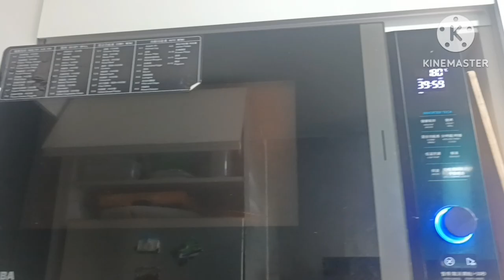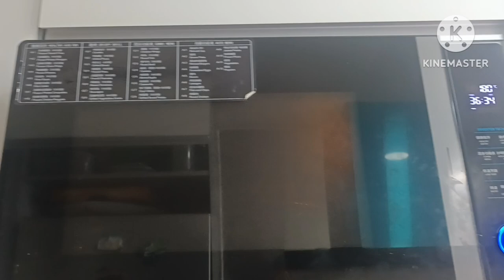COOKING EGGPLANT DIP|||SALAD FOR DINNER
PREPARING FOOD FOOD FOR DINNER